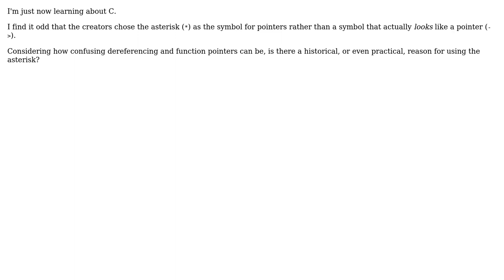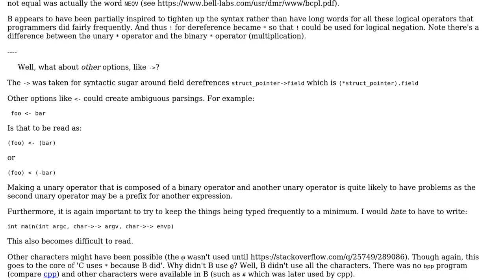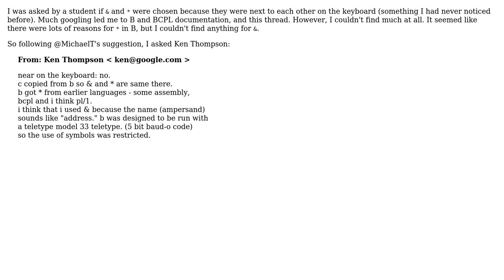Software Engineering: Why does C use the asterisk for pointers? (2 Solutions!!)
Software Engineering: Why does C use the asterisk for pointers?

With thanks & praise to God, and with thanks to the many people who have made this project possible! | Content (except music & images) licensed under CC BY-SA | Music | Images & others | With thanks to user Noob Saibot user chmullig and the Stack Exchange Network Trademarks are property of their respective owners. You are responsible for your own actions.